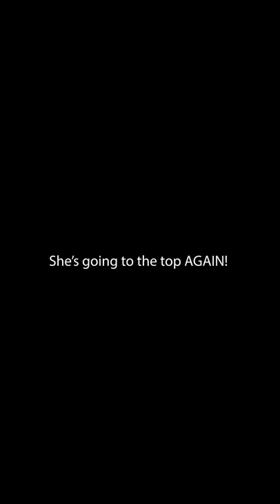Ultimate Encanto House! 5000 Flowers!!😍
The most MAGICAL ROOM makeover yet!
The McFive Circus turns their Florida home into the Ultimate Encanto House. They bought matching family Halloween costumes from Amazon and Target to fit the roll of the Family Madrigal. They matched wearing the Luisa costume, Isabella costume, Mirabel costume, Bruno costume and piñata man LOL.
This is starting to feel like an HGTV room makeover episode as they work together on this family friendly activity.  We love watching the Encanto Movie on@disneyplus .